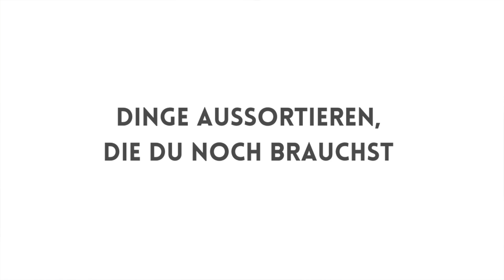MINIMALISMUS FEHLER, die ich gemacht habe und die du vermeiden solltest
Ich verrate euch, welche 6 Fehler ich gemacht habe, auf meinem Weg zu einem minimalistischeren Leben und welche Fehler du unbedingt vermeiden solltest, wenn du dich für diesen Lebensstil interessiert. Ob Minimalismus extrem, wohnen im Tinyhouse oder

Hallo - herzlich Willkommen!
Ich bin Lena.
Hier dreht sich alles um die Themen Minimalismus, Frugalismus, finanzielle Freiheit und ein besseres Leben. Schön, dass du da bist!

Meine Finanzprodukte:
Gerd Kommer Roboadvisor: ckc.healthyandfrugal.de *
Girokonto: dkb.healthyandfrugal.de *
Depot: flatex.healthyandfrugal.de *
Tagesgeldkonto: renault-bank.healthyandfrugal.de *

Meine Buchempfehlungen:
Madame Moneypenny
Mein Weg zur finanziellen Freiheit
Souverän Investieren mit Indexfonds und ETF's
Rich Dad Poor Dad
Erst denken, dann zahlen